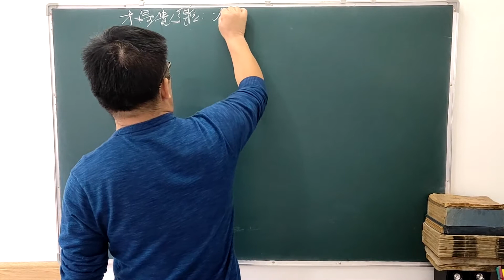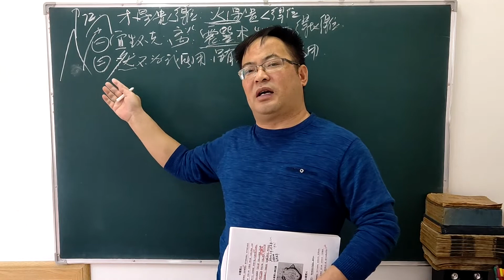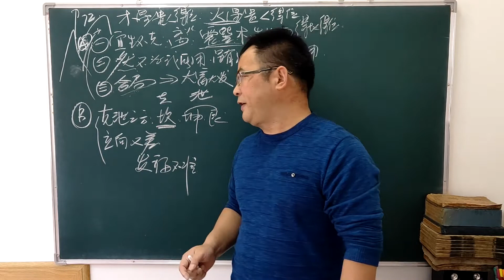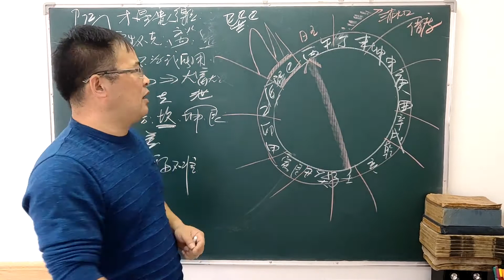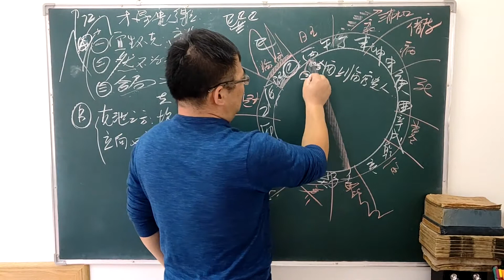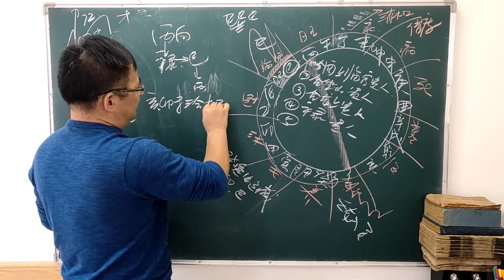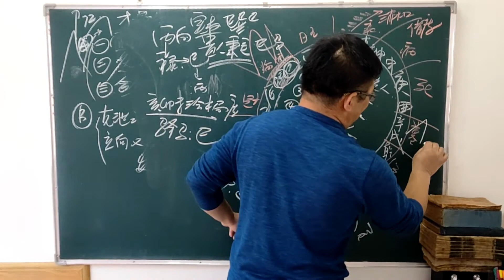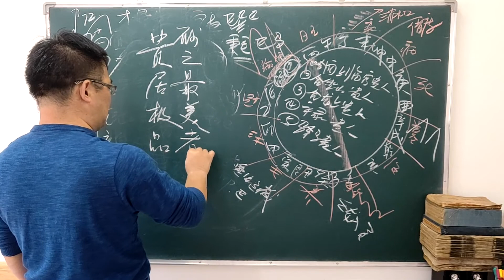地理五诀78 火星贵人得位得地及向上临官贵人，龙上贵与坐山贵